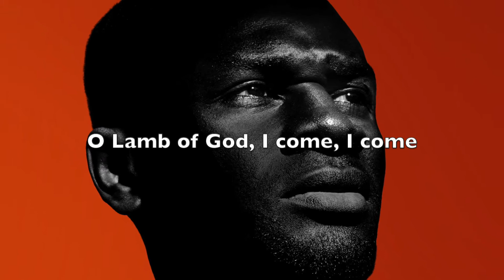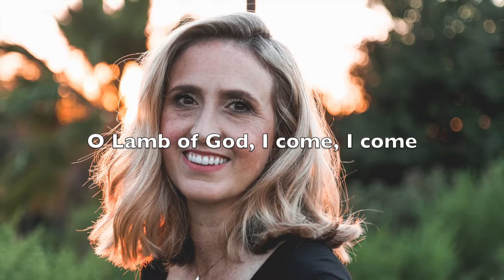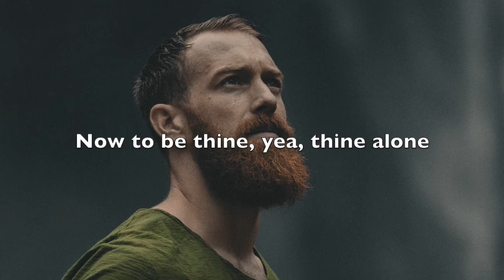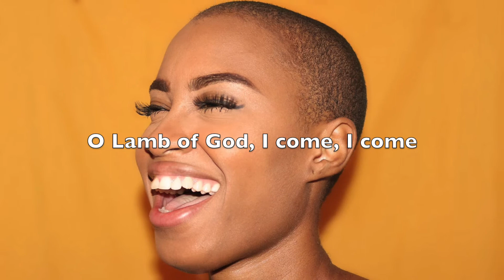Just As I Am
"Just As I Am" by Howard Helvey, performed by the St. John UCC Virtual Choir